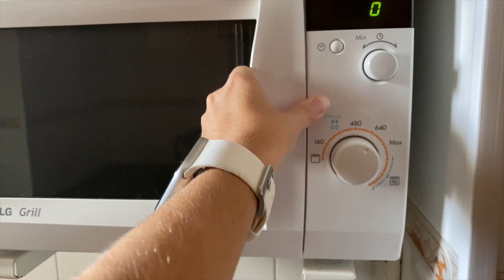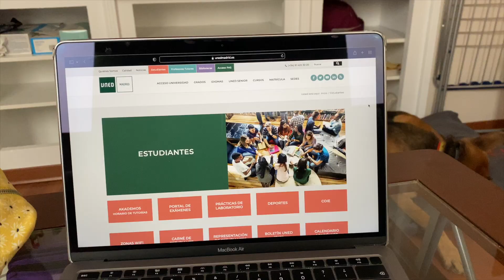VLOG: una mañana conmigo por Madrid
Holaaa a todos! Bienvenidos otra vez a mi canal jejeje, espero que os guste el video :)
Si os ha gustado, compartidlo en vuestras redes sociales o a vuestros amigos, y si no estas suscrito, dale al botón de Suscribirse y dale a la campanita para que te avise cuando suba algún video!